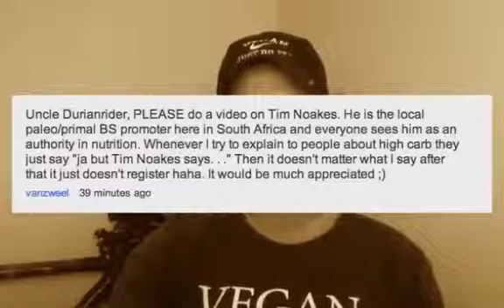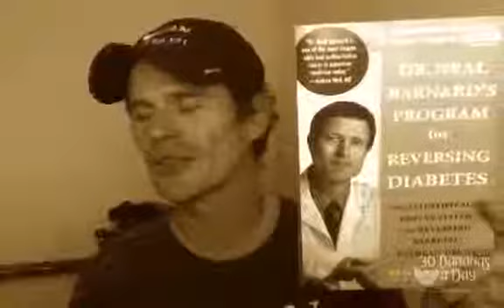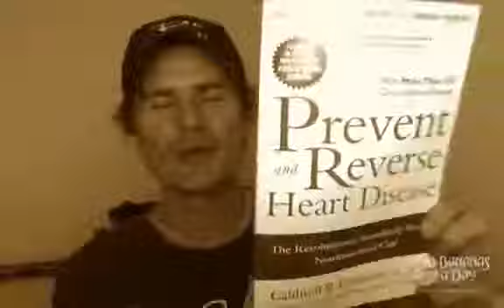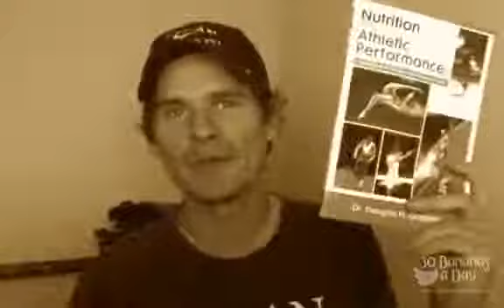Tim Noakes Has the primal paleo low carb ketogenic fad diet melted his IQ !.mp4